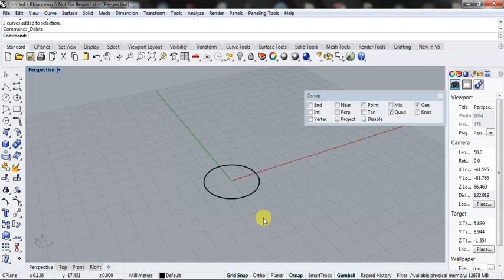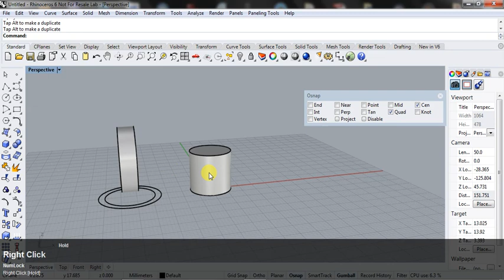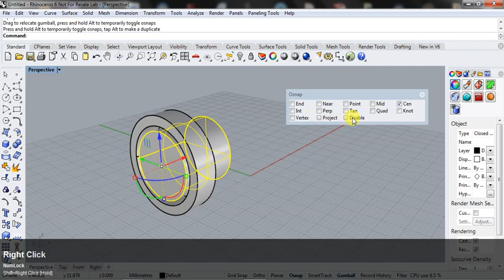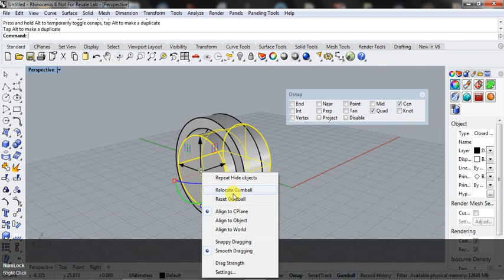Rhino gumball for simple modeling and assembly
This is a short demo of Rhino 6 gumball for simple modeling and assembly. Studiorola provides Rhinoceros CAD training and consultation in Singapore.